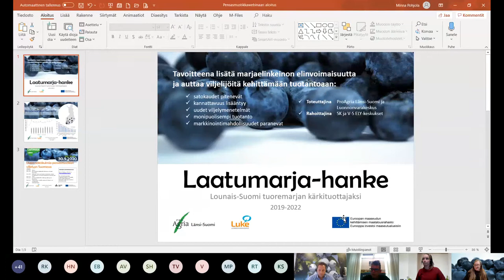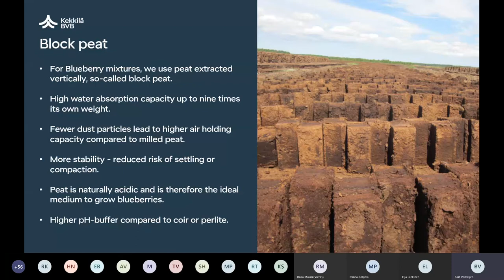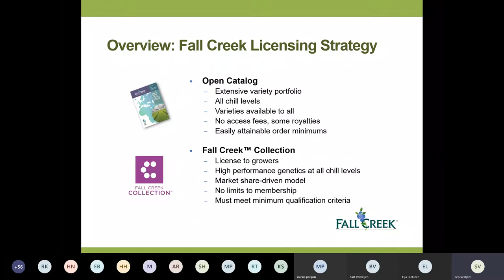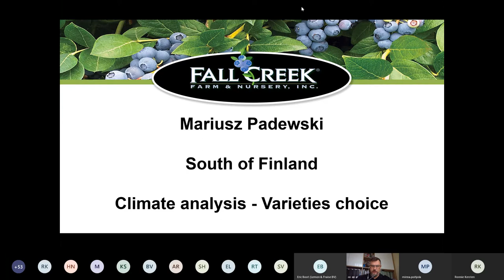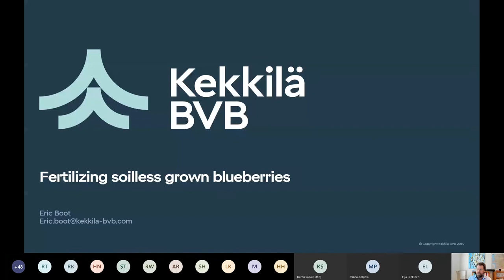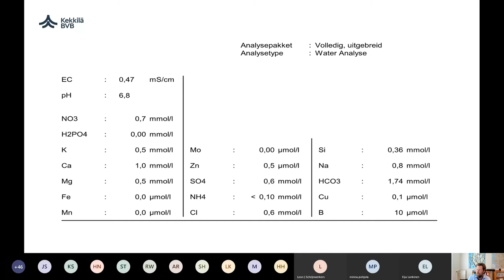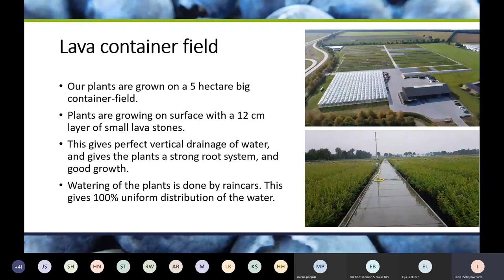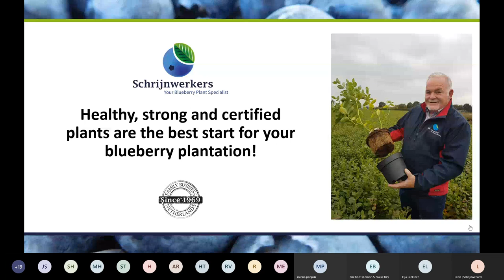Blueberry webinar for Finnish growers 30.9.2020